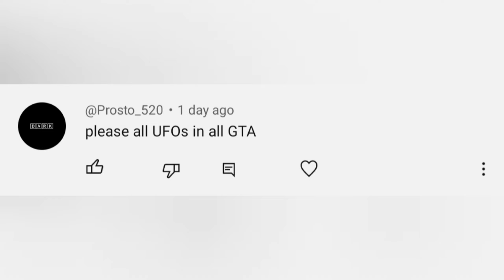EVOLUTION OF UFOs IN GTA GAMES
00:00 INTRO
00:02 GTA Vice City
00:43 GTA San Andreas
01:29 GTA V : Under The Sea
03:31'GTA V : Sandy Shores
05:01 GTA V : Mt. Chiliad
07:01 GTA V : Fort Zancudo